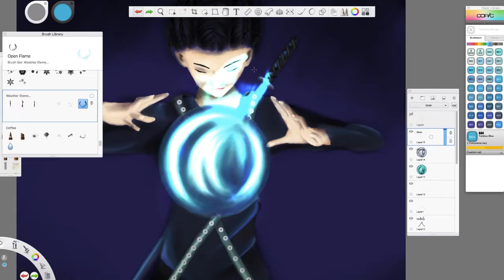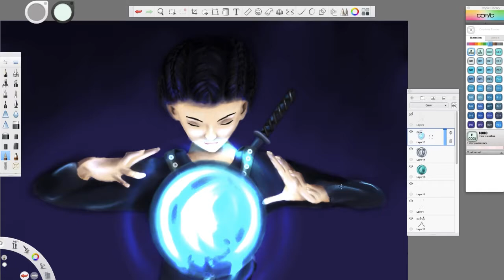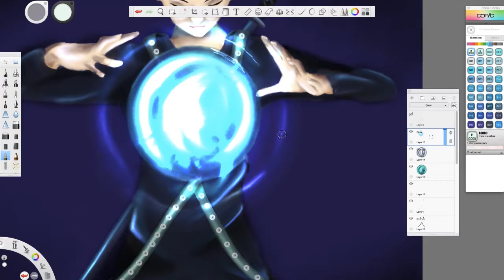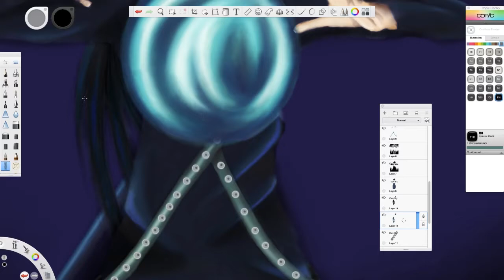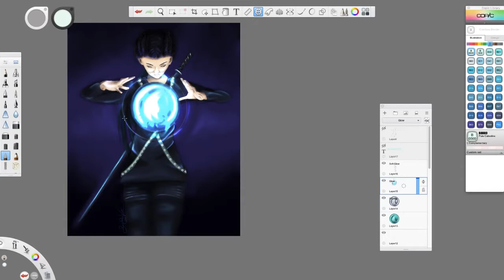Seraphina Part 3 [FINAL]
This is the final part of this digital painting, which I created on SketchbookPro.  Enjoy!